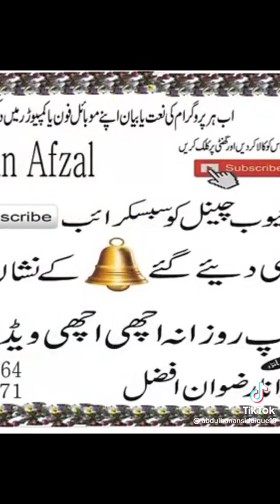Abdul Hanan best bayan ....abdulhanan abdulhanan 1k support youtube abdul Hanan